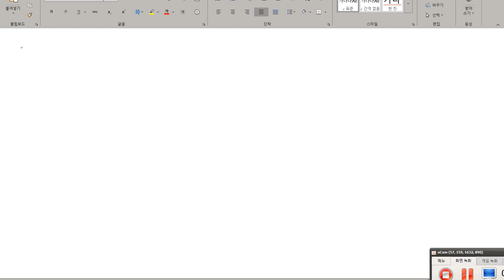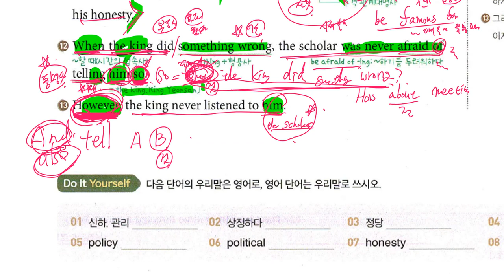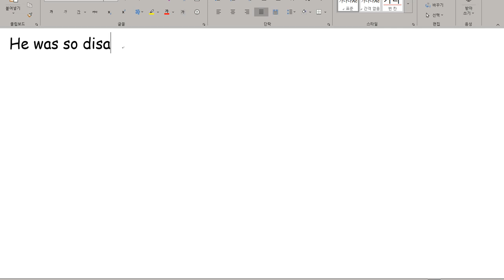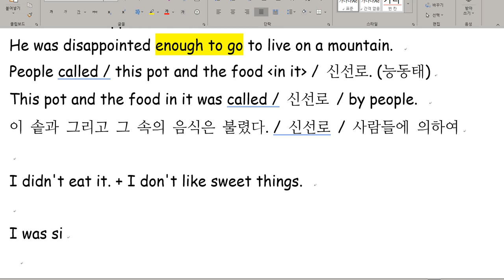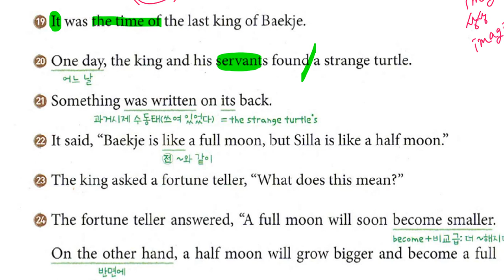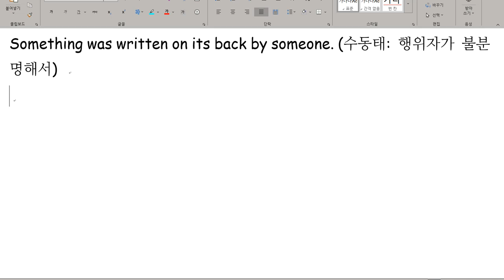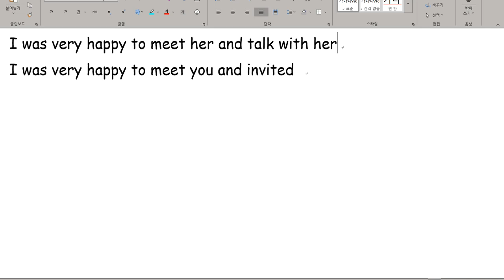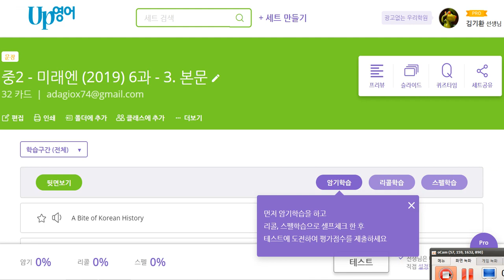중2 2019 10 01